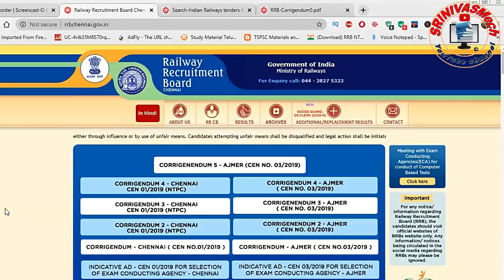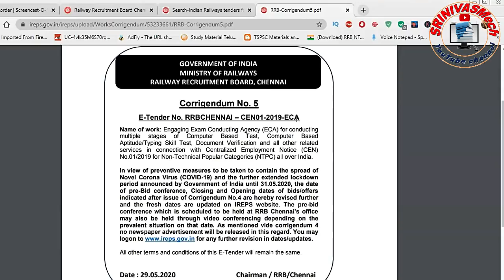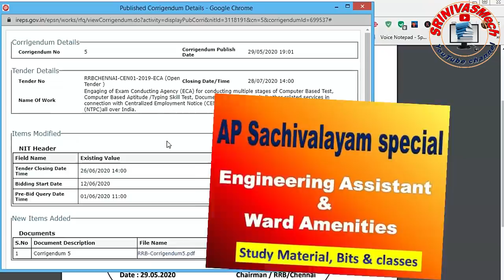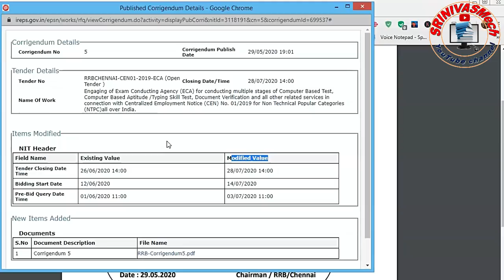RRB NTPC 01/2019 corrigendum 5 released& dates postponed for all aspirants by SRINIVASMech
Click Here to Add Telegram group:-